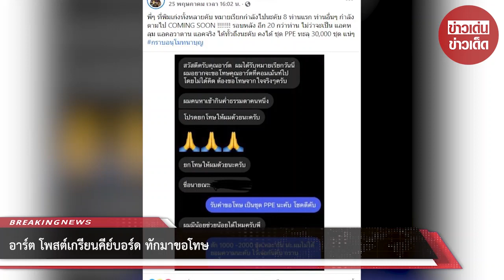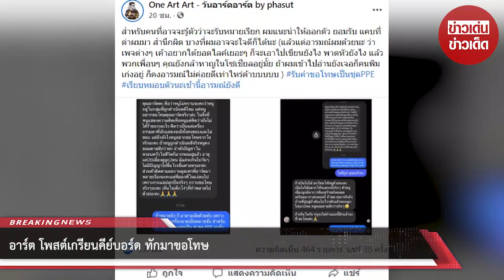อาร์ต โพสต์เกรียนคีย์บอร์ด ทักมาขอโทษ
ขอขอบคุณ : One Art Art – วันอาร์ตอาร์ต by phasut
ขอขอบคุณข้อมูลจาก: